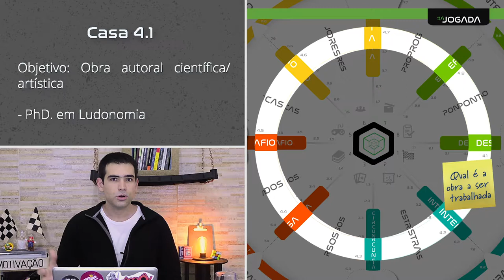Aula 05 - tema 2 - camada 4 - casa 4.1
Assuntos: obra, artes, ciências, objetivos, projetos